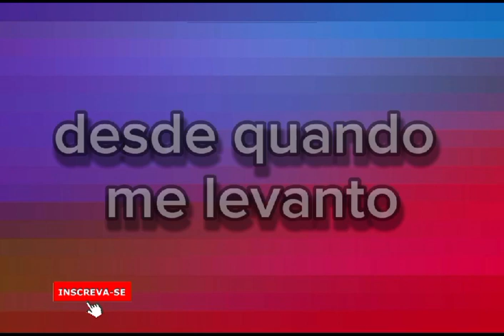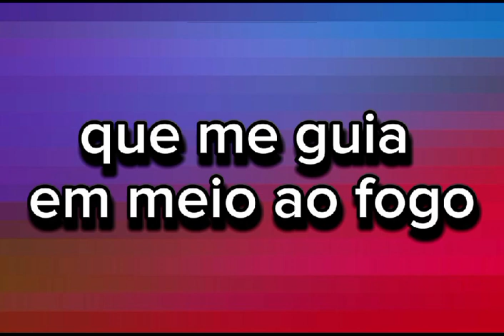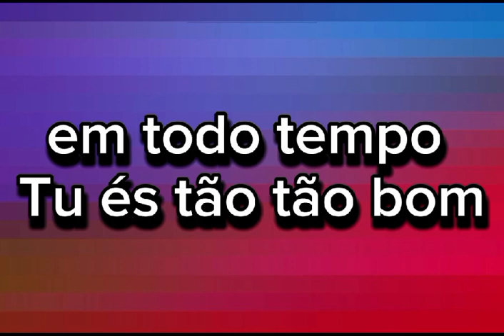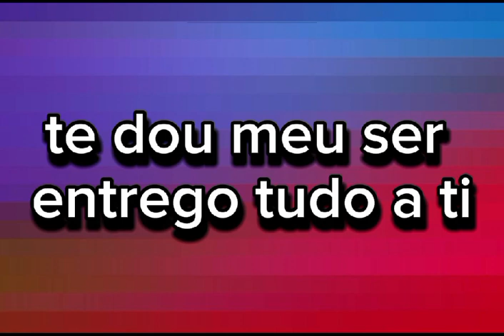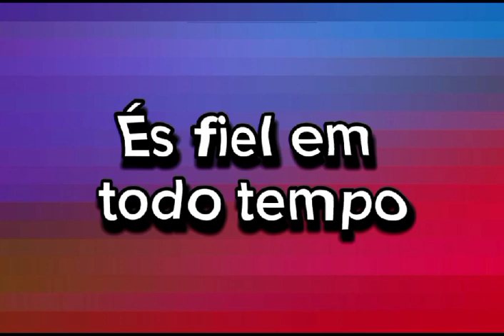bondade de deus isaías saad tom G# playbacks legendados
Cansado de cantar sozinho? Descubra nosso canal de playbacks legendados cristãos! Entoe seus louvores favoritos com letras na tela e sinta a paz e a renovação tomarem conta de seu ser. ✨